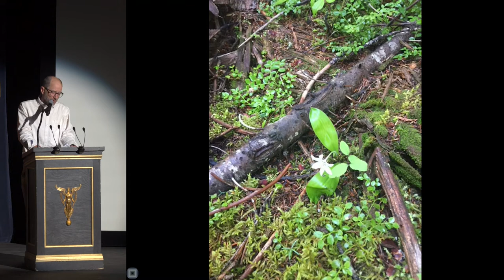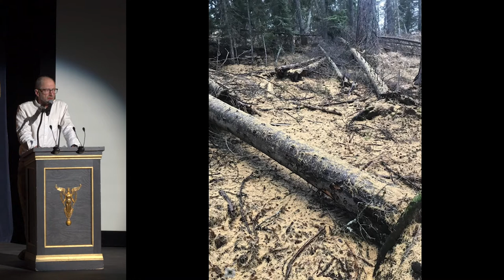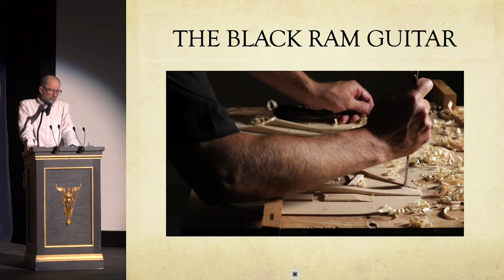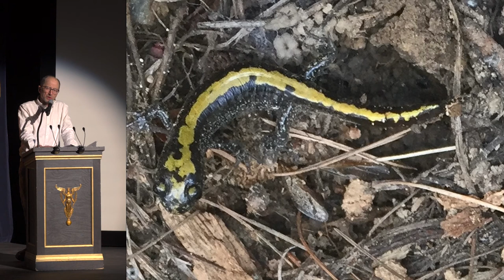Rick Bass - The Forest Where Time Sleeps